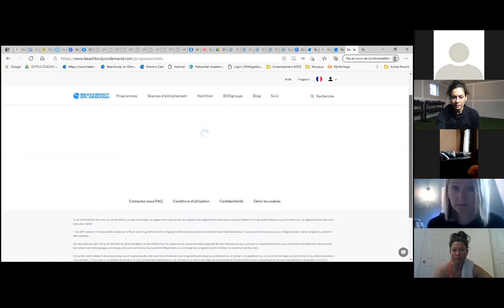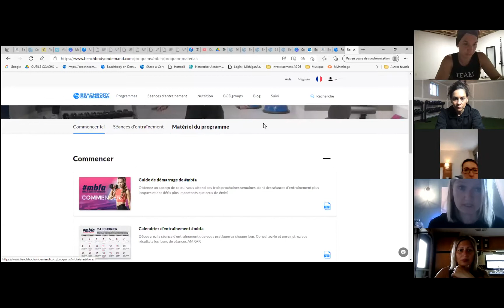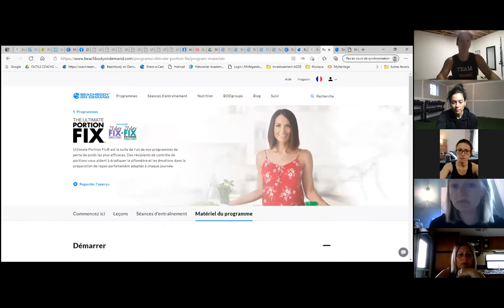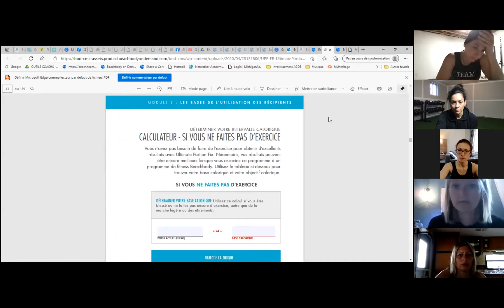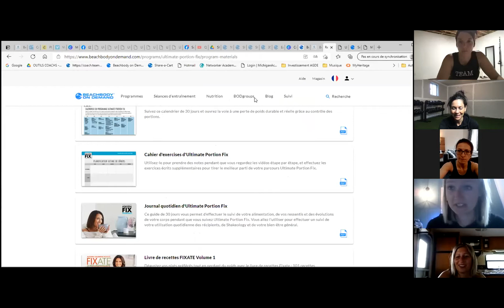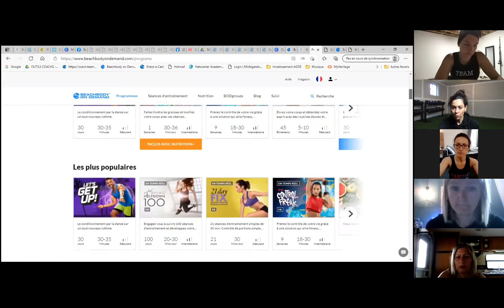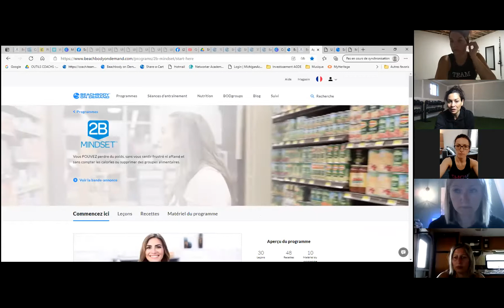Porte ouverte 23 mai Qc-Fr